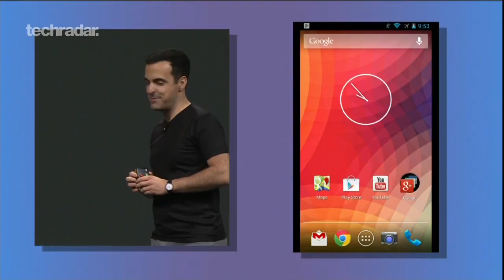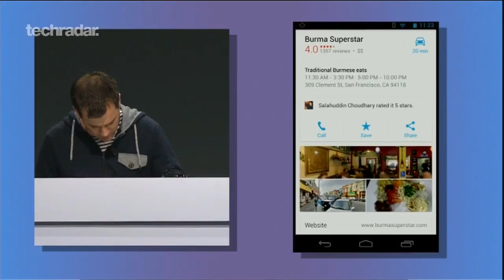Google IO 2013 highlights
Google IO 2013 highlights: We round up some of the biggest talking points from this year's Google IO developer conference.